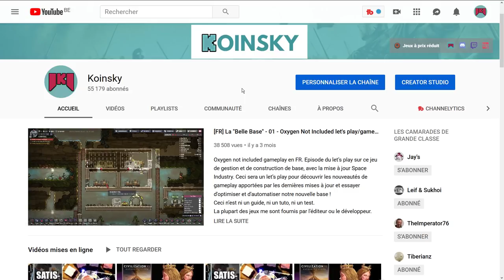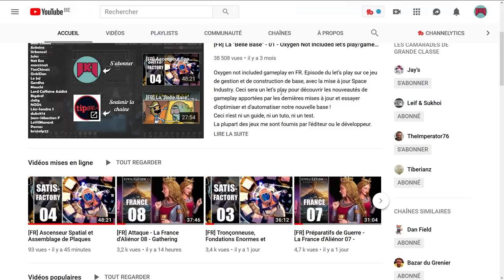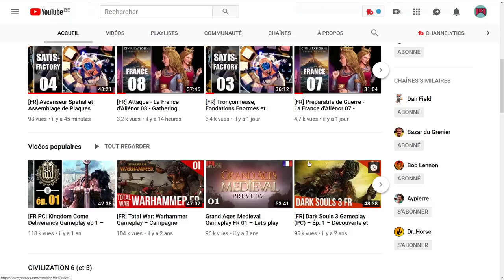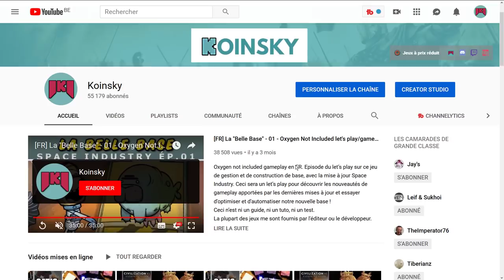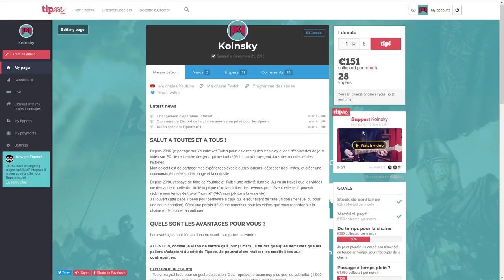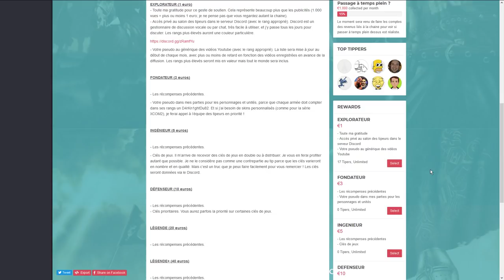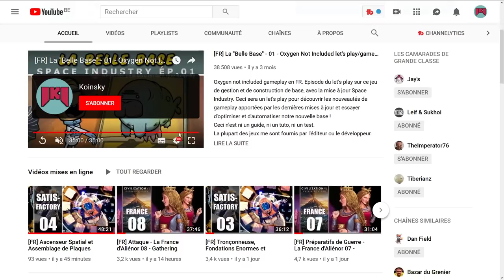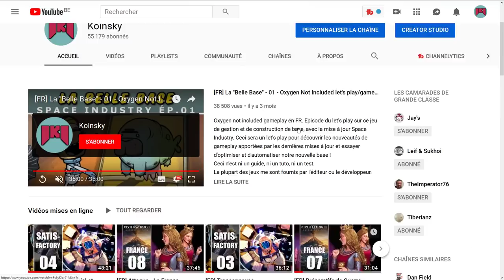Où Est Passé Dawn Of Man et Nouveautés Tipeee (soutenir sans payer)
👁 AIDER EN REGARDANT UN CLIP